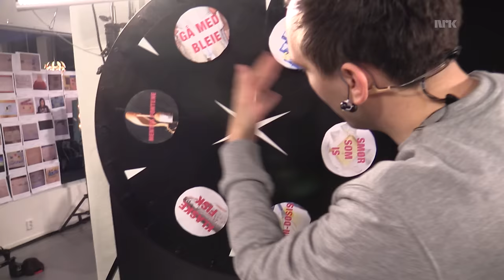iMUAW ER EN KALD FISK I DØDSHJULET (Livestream høydepunkt)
Prebz og Dennis utfordrer Juliah Stark (iMuaw) i Dødshjulet.